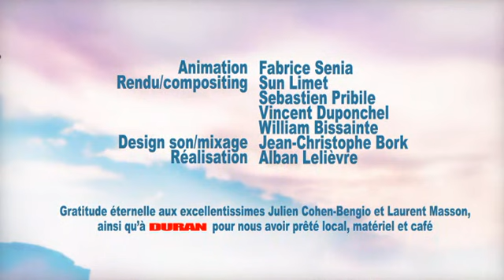Do Penguins Fly